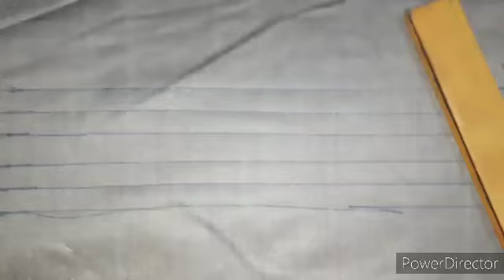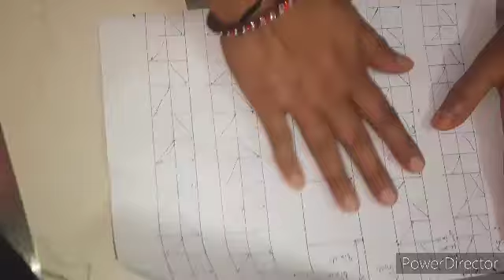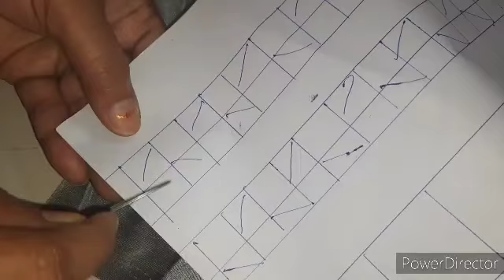Laddu wala cushion in easy // marking in paper // so beautiful design // in easy way // saroj siwag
Hello,

                viewers and subscriber today I am telling you how to make a cushion with me

measurement of cushion
23-inch breadth
48 inch length